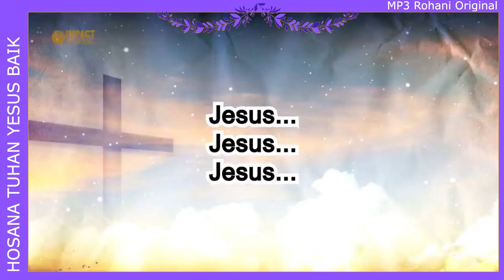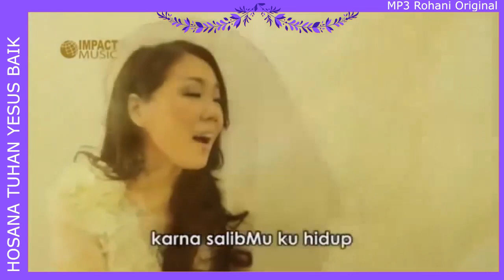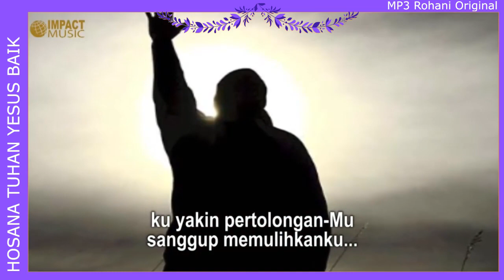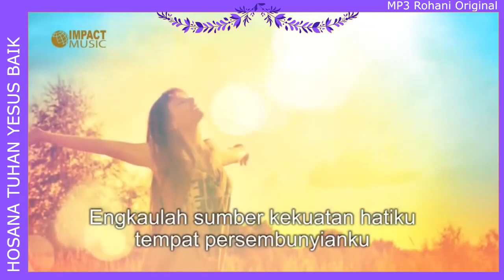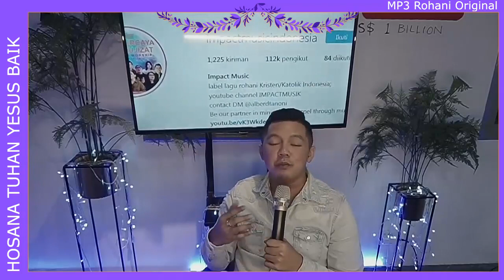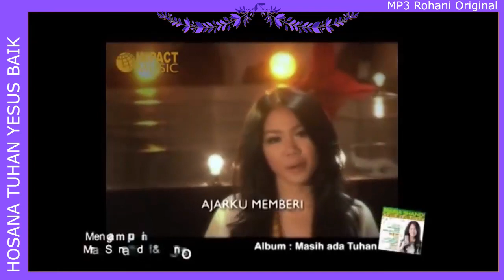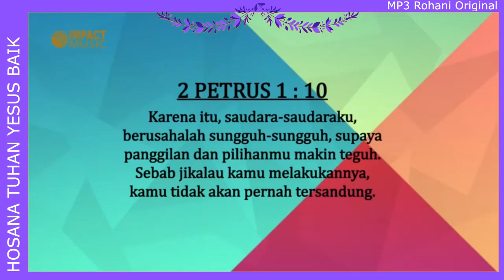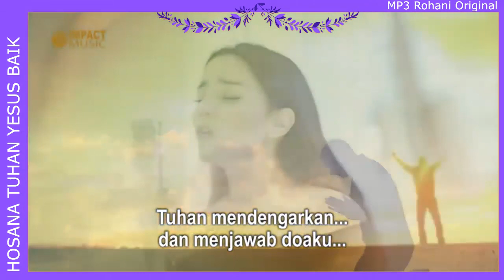Lagu Rohani 3 JAM NONSTOP TidurNyenyak - Hosana Tuhan Yesus Baik (Lagu&Firman)-Ep.46 Tidurpulas​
Lagu Rohani 3 JAM NONSTOP Tidur Nyenyak - Hosana Tuhan Yesus Baik (Lagu & Firman)- Episode 46

Berisi Lagu rohani pengiring tidur - Pujian Paling Menyentuh Hati | Lagu Rohani Terbaru 2021. Renungan Firman Tuhan dan Doa bersama.

Apabila Anda diberkati melalui saluran ini, Anda dapat memberkati pelayanan ini melalui :
Bank : Mandiri
Nomor Rekening : 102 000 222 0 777
Atas Nama : Yayasan Makmur Sejahtera